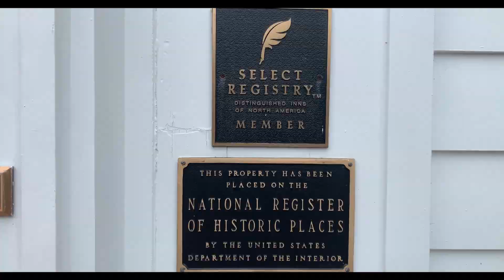DeHaan Painting Provided the Exterior Painting of Historic Duke Mansion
in early 2020, DeHaan Painting prepped and provided the exterior painting of this historic home in Charlotte, NC. The Duke Mansion is a bed & breakfast, wedding venue, and event space that is on the National Register of Historic Places. And, you don't want to trust the repainting and preservation of a Historic Mansion to just anyone.

DeHaan Painting strives to NOT be your normal painting company. Their focus on a quality job and experience is what sets them apart from the rest. When the groundskeeper at The Duke Mansion was searching for a painter to work on this historic building, he needed someone that would do more than just paint. He needed a painter that could handle the many logistics that would be involved: lead era paint, a tight timeline, navigating heights up to 60 ft, and keeping the grounds presentable at all times for guests to enjoy. DeHaan Painting was referred to The Duke Mansion by another painting company because they were unable to handle this challenging project. Matt DeHaan worked alongside DeHaan's project manager--Will Kiker--and the Duke Mansion staff on each part of the project to ensure that the job was completed to their satisfaction and within budget. Lead precautions were taken, minor repairs made, and a clean, fresh coat of paint applied for the historic home to look it's best for the upcoming wedding season.

It was quite an honor to be entrusted with the exterior painting of such a historic mansion. Whether you live in an historic mansion or not; your home is your castle and you want an experienced exterior painter like DeHaan Painting to help preserve the exterior of your home.